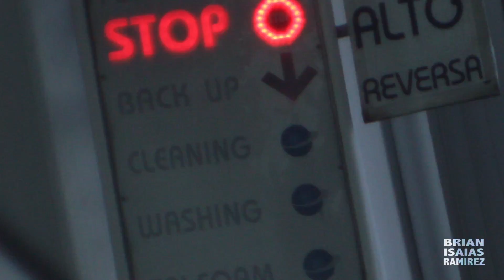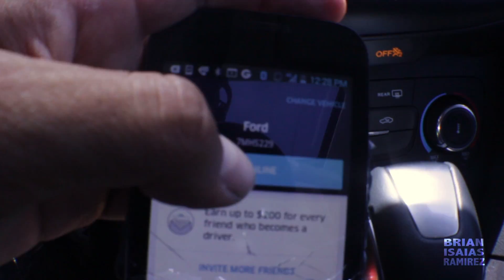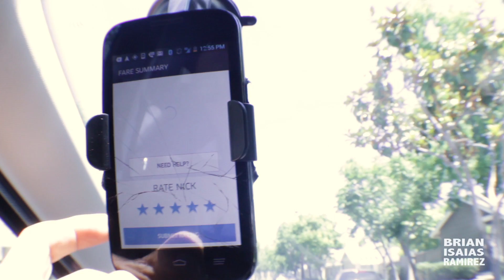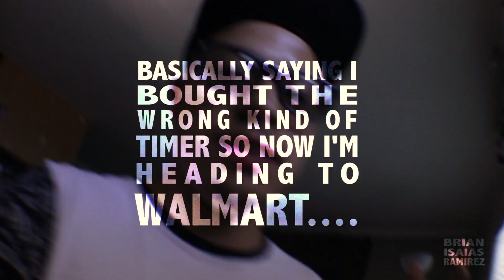FIRST DAY OF SCHOOL! and UBER!